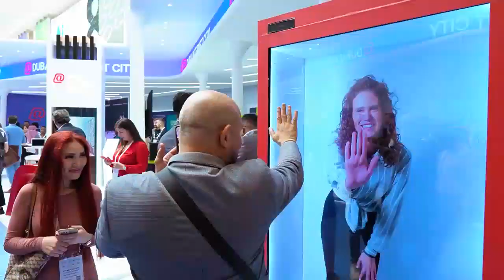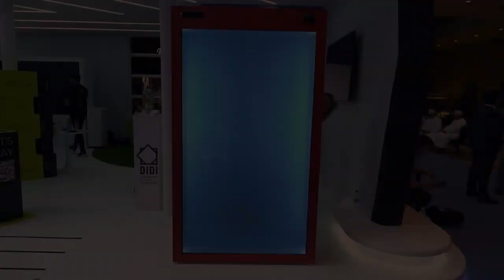Digital Experience (Hologram Portal) in Dubai, UAE - Scream Entertainment